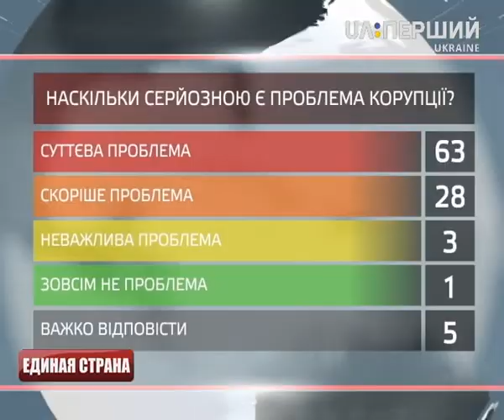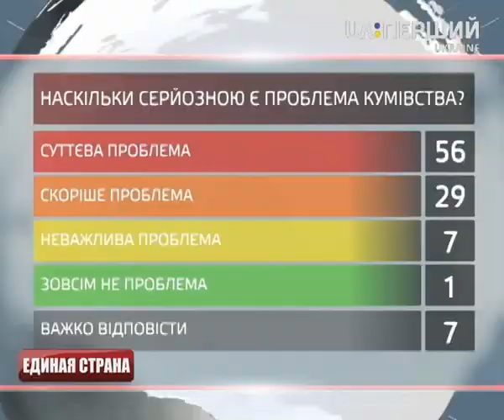"UA:Суспільство" 31.03.16 В гостях И. Тищенко и А. Голобуцкий